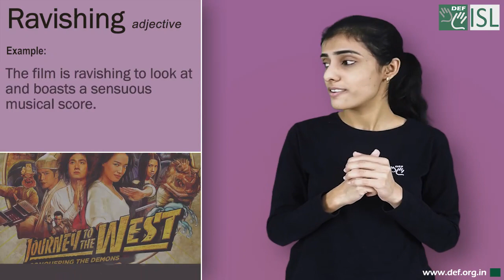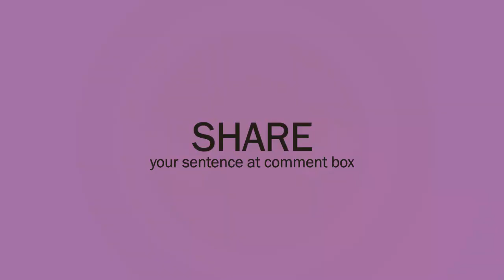Ravishing (adjective) Word of the Day for November 15th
Ravishing (adjective)

Meaning:- very beautiful:

Examples:- 1. She was a ravishing sight in her wedding dress.
2. Cynthia looked positively ravishing this evening.
3. The story is very ravishing.
4. The film is ravishing to look at and boasts a sensuous musical score.